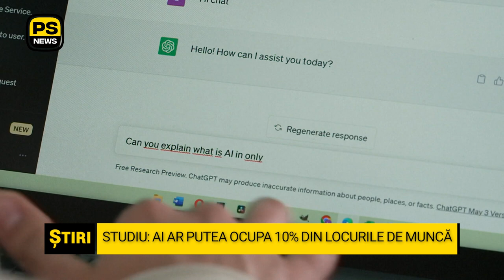Marți, 13.02 | Shorts PS News | Inteligența artificială ar putea ocupa 10% din locurile de muncă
AI-ul ar putea inlocui intre 5 si pana la 10 la suta din locurile de munca ale unei companii, arata studiul PricewaterhouseCoopers